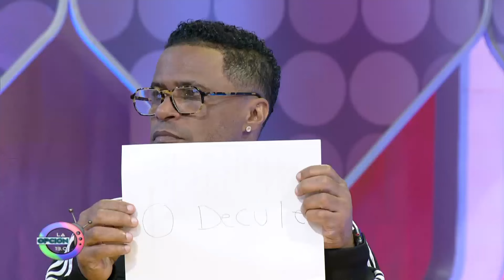Participación de los concursantes en los caza talentos 13.0 | La Opción 13